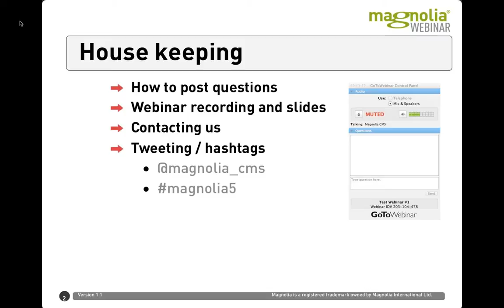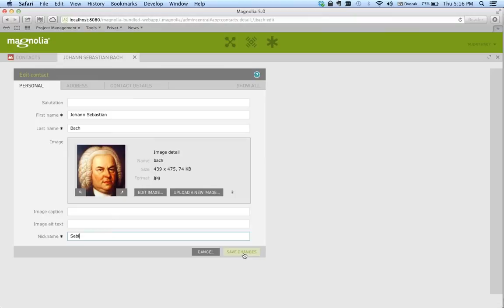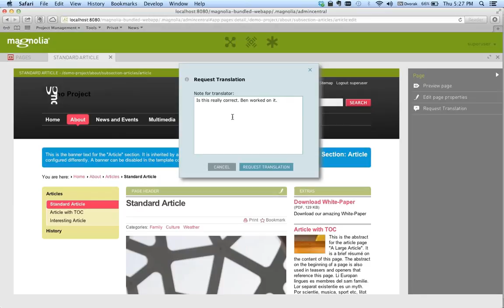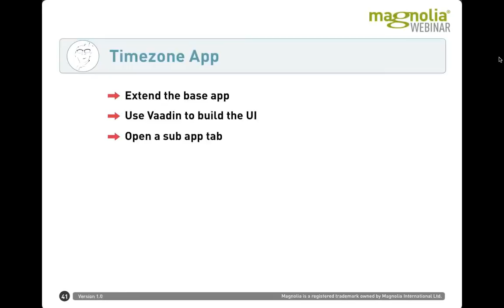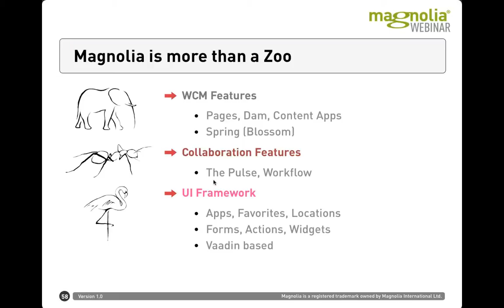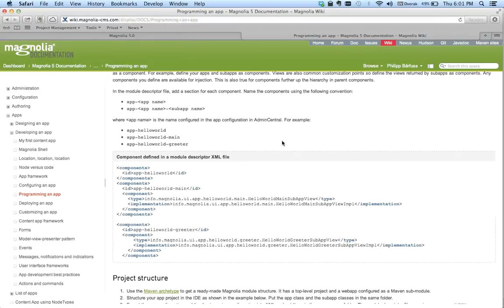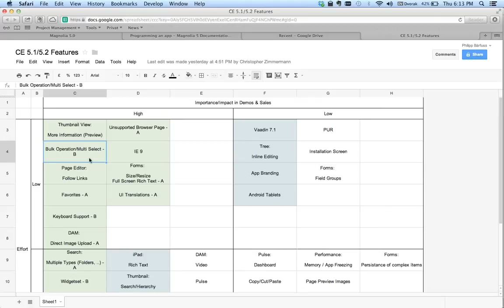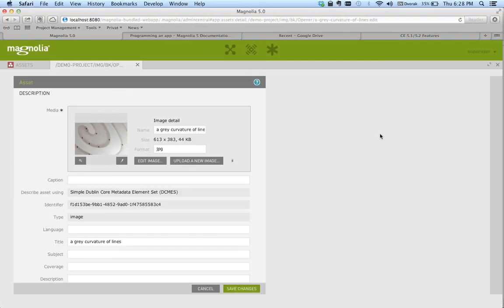Webinar: Why Magnolia 5 Rocks for IT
In this webinar recording, Philipp outlines the key technical innovations in Magnolia 5 and demonstrates how to integrate and customize Magnolia 5 to enable an agile, highly-optimized digital presence.

This webinar is technical and is extremely useful for CMS developers, IT managers and system integrators.